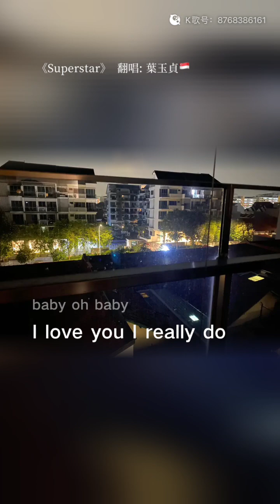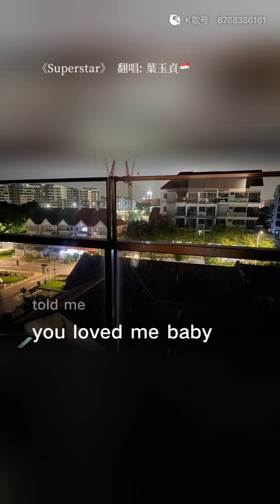Superstar 全民K歌